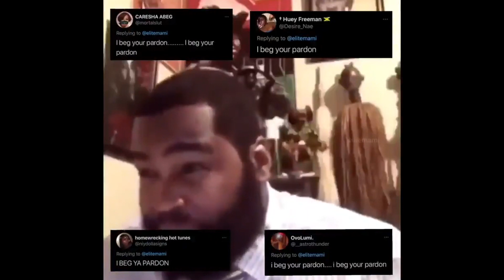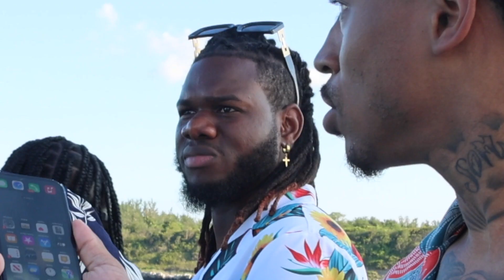Testing Baddies West Star On The Boat… INDASTREETS EP16